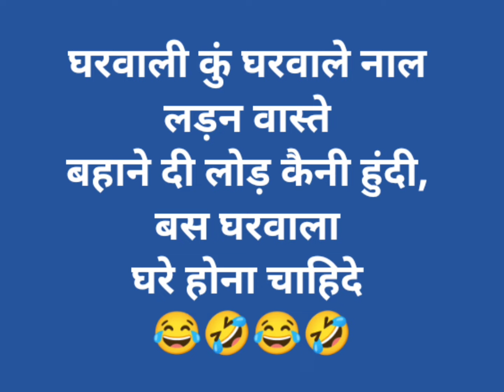Dembu gharwali | डेम्बू घरवाली | Multani comedy video by Kirti Sanjeev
This is a very funny husband wife comedy video. Husband blocks his wife on facebook for some reason and she confronts him about which makes the situation really funny and hilarious.